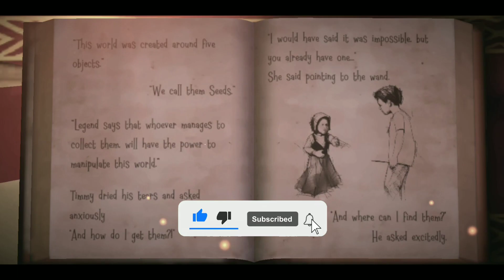Witch Cry 2 - Full Gameplay part-2 ( Android/Ios)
Game Description📱

Little Timmy's story has not yet come to an end after escaping from the house of the crying witch in the previous chapter. Now he has to fulfill Gretel's requests in order to escape and avoid becoming food for the witch.

Unravel the mysteries surrounding the witch and the fairies that populate the forest while you avoid getting caught. Explore the mysterious cottage of an old woman who lives with her granddaughter in the middle of the forest and find the magical red hood you need to escape from the fairytale world you are trapped in.

Keep developing your magic wand proficiency as you solve puzzles that will push your deduction and orientation skills to the limit.

Features

- Enter a fantasy and horror world with enchanting cartoon graphics never seen before in Keplerians games.

- Discover new spells to hone your skills using the magic wand and complete puzzles by changing the scenery using them.

- A story full of tragedy, terror and fantasy inspired by the tale of Little Red Riding Hood.

- Escape from the witch in chases with an artificial intelligence that will surprise you.

- Confront the villain in a variety of ways to knock her out temporarily.

- Play in different difficulty modes that will put you to the test.

- Take advantage of the guided hint system that will tell you where to go at every moment to advance in the game if you get lost.